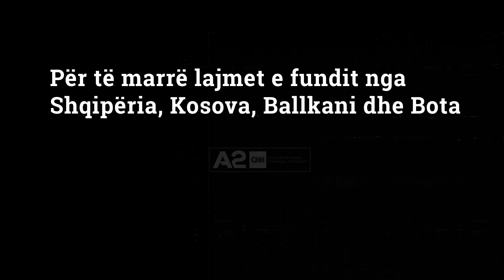Lamtumirë Bujar Nishani! Ish-presidenti përcillet për në banesën e fundit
Ish-presidenti i Republikës Bujar Nishani u përcoll për në banesën e fundit. Në ceremoninë shtetërore të organizuar në ambientet e Presidencës, personalitete të larta të vendit dhe politikes nderuan për herë të fundit ish-kryetarin e Shtetit. Në homazhe morën pjesë gjithashtu përfaqësues të trupës diplomatike si dhe personalitete të larta shtetërore të Kosovës dhe Maqedonisë së Veriut.